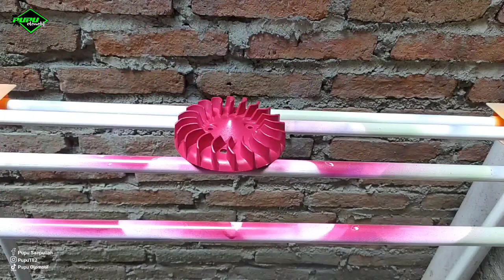BIKIN WARNA KIPAS MOTOR JADI CATIK & GLOWING❗SAPPORO M68 HONDA MAGENTA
Bahan yang digunakan :
Super primer

simak video lengkapnya di channel